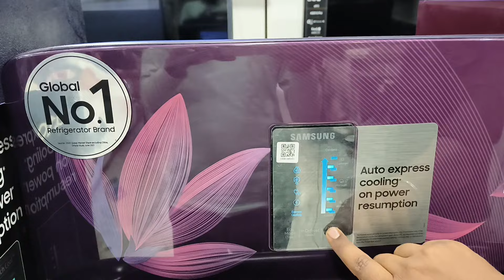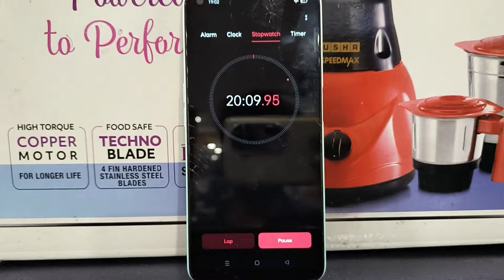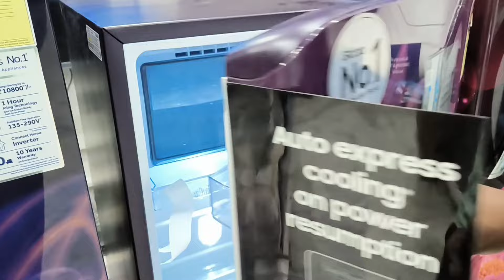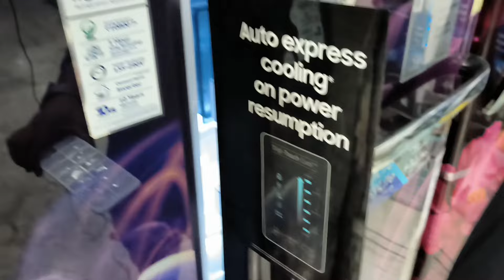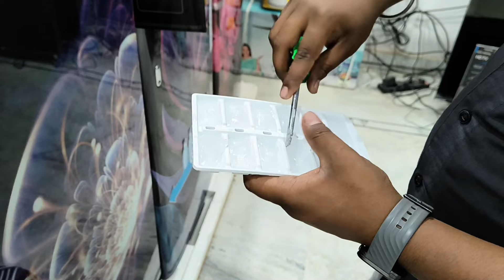किस BRAND KA 🥶फ्रीज सबसे जल्दी बर्फ बनाता है/ TOP 5 BRAND FASTICE MAKING FRIDGE REVIEW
Hello everyone app sabhi ka अपने youtube channel TECH REVIEW  (my name DURGESH KUMAR ) me  Welcome hai 🙏

*purchase link -👇👇👇👇👇👇📩

REFRIGERATOR PURCHASE LINKS-👇
1.samsung new 2024 4 star refrigerator purchase 🔗

6.samsung best 215 liters 2024 refrigerator purchase

9. refrigerator 2024 best purchase links in India

10.samsung best DIGI-TOUCH COOL 5IN1 REFRIGERATOR purchase

; About this VIDEO:-👇
- आज मैं आप सभी को samsung,lg, Whirlpool , godrej, Haier ka refrigerator best NEW MODEL 5 star ⭐ plus fast ice kon sa brand bnata hai live proof के sath  बताने वाले हैं तो VIDEO पर अंत तक बने रहे और mere channel ko subscribe kar le please 🙏

borisBYTng

14.philips sound system videos link,-

top 5 best refrigerator under 15000,best refrigerator under 15000 5 star,best refrigerator under 20000 5 star,top 5 best refrigerators brands review,gadgets_munch review unboxing best,lg 5 star fridge,your queriestop 5 best refrigerator brand in india 2024,5 star refrigerators,lg 5 star 190 ltr refrigerator,किस BRAND KA 🥶फ्रीज सबसे जल्दी बर्फ बनाता है,Best refrigerator ice making,Power cool ice,FASTICE making best fridge,Best 2024 incmacking technology